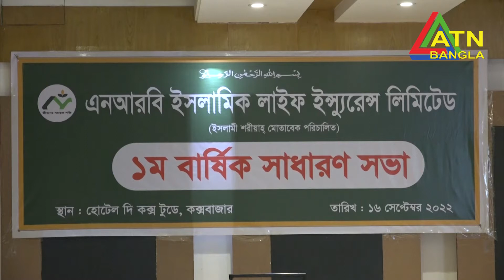এনআরবি ইসলামিক লাইফ ইন্স্যুরেন্সের ১ম বার্ষিক সাধারণ সভা | ATN Bangla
এনআরবি ইসলামিক লাইফ ইন্স্যুরেন্সের ১ম বার্ষিক সাধারণ সভা

দেশের ৫ম প্রজন্মের আলোচিত জীবন বীমা কোম্পানি এনআরবি ইসলামিক লাইফ ইন্স্যুরেন্স লিমিটেড-এর ১ম বার্ষিক সম্মেলন (২০২১) ১৭ সেপ্টেম্বর, ২০২২ তারিখে কক্সবাজারে অবস্থিত Hotel The Cox Today এর Hall of Star এ অনুষ্ঠিত হয়। এতে প্রধান অতিথি হিসেবে (ভার্চুয়ালি) উপস্থিত ছিলেন বীমা উন্নয়ন ও নিয়ন্ত্রণ কতৃপক্ষের মাননীয় চেয়ারম্যান জনাব মোঃ জয়নুল বারী, গেস্ট অফ অনার ছিলেন কোম্পানির প্রতিষ্ঠাতা চেয়ারম্যান জনাব কিবরিয়া গোলাম মোহামাদ, বিশেষ অতিথি ছিলেন বীমা উন্নয়ন ও নিয়ন্ত্রণ কতৃপক্ষ এর সদস্য(লাইফ) জনাব কামরুল হাসান এবং সম্মেলনে সভাপতিত্ব করেন কোম্পানির সুযোগ্য ব্যবস্থাপনা পরিচালক ও মুখ্য নির্বাহী কর্মকর্তা জনাব মোঃ শাহ্ জামাল হাওলাদার।

এছাড়াও অতিথি হিসেবে উপস্থিত ছিলেন এনআরবি ইসলামিক লাইফ ইন্স্যুরেন্স লিমিটেড এর ভাইস চেয়ারম্যান জনাব এম. মাহফুজুর রহমান, ইসি কমিটির চেয়ারম্যান ও পরিচালক জনাব এ.কে.এম মোস্তাফিজুর রহমান, আইটি কমিটির চেয়ারম্যান ও পরিচালক জনাব মোঃ আরিফ সিকদার, পরিচালক জনাব শহীদ-ই-শিরিন শারমিন, পরিচালক জনাব নুরুল আজিম রিফাত, পরিচালক জনাব ফৌজিয়া ইয়াসমিন, পরিচালক জনাব মোঃ জামাল উদ্দিন ও এজেন্সি ডিরেক্টর (ওভারসিজ) জনাব হোসনে আরা বেগম।

সম্মেলনে সারাদেশ থেকে আগত প্রায় ৩০০ জন সেলস এন্ড মার্কেটিং বিভাগের কর্মকর্তা ও কর্মীরা অংশগ্রহণ করেন। সম্মেলনে কোম্পানির সর্বাধুনিক সুবিধা সম্বলিত মোবাইল অ্যাপ NRB i-Life এর আনুষ্ঠানিক মোড়ক উন্মোচন করা হয়। এছাড়া জমকালো এই বার্ষিক সম্মেলনে ২০২১ সালে সর্বোচ্চ প্রিমিয়াম অর্জনকারী সফল উন্নয়ন কর্মকর্তাদরেকে সাফল্যের স্বীকৃতি স্বরূপ এ্যাওয়ার্ড প্রদান করা হয়।